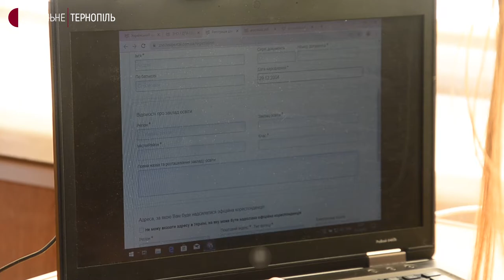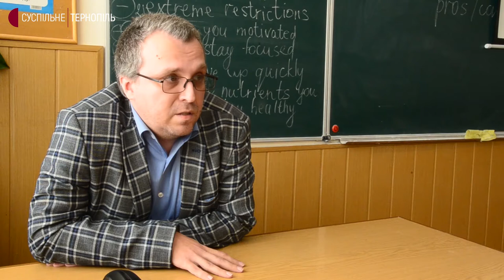На Тернопільщині розпочалася реєстрація на ЗНО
Подати заявку на участь в тестуванні абітурієнти зможуть до 9 березня. Цього року тестування проведуть з тринадцяти навчальних предметів